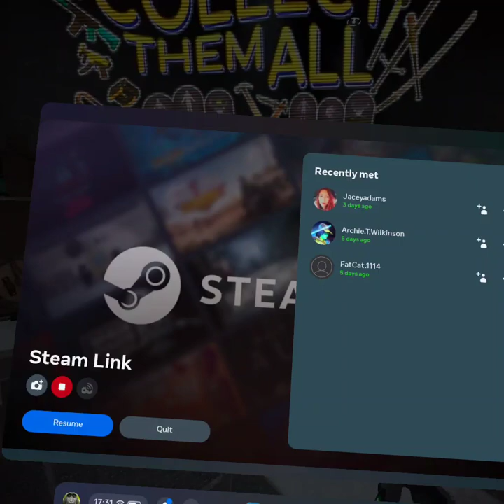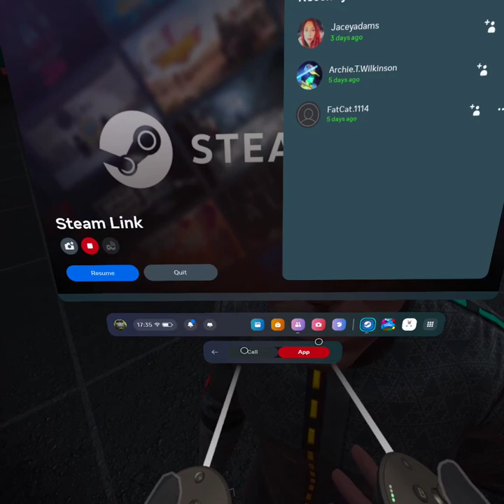Boneworks experimenting on other Fords!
This is boneworks if you have not heard. Boneworks is a physics Vr game it is a fun game.